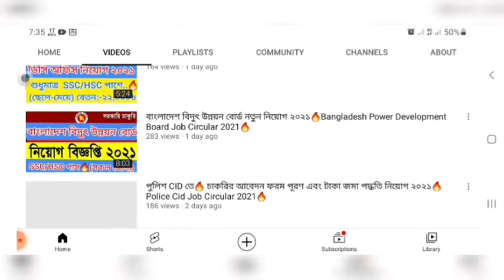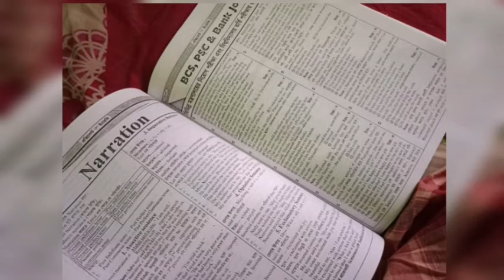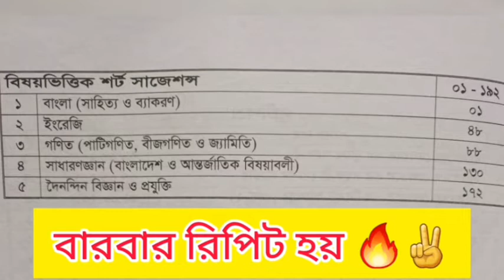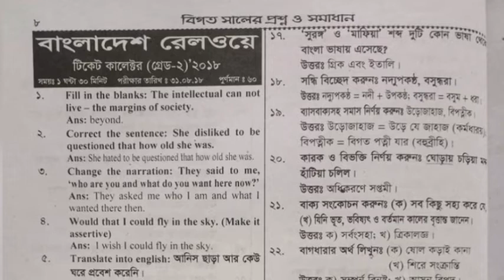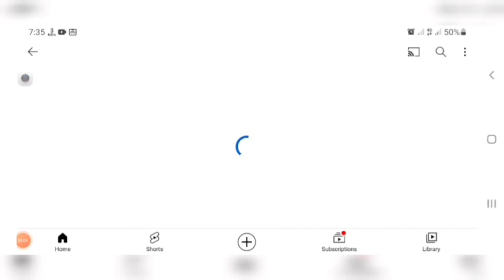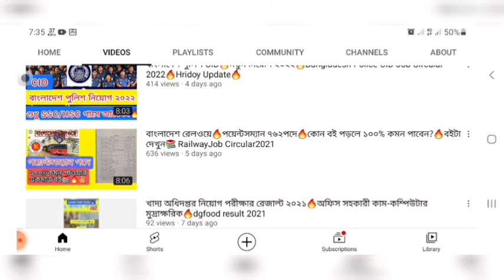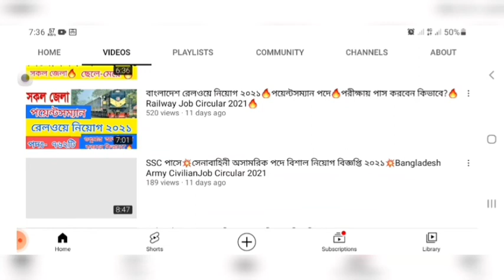পয়েন্টসম্যান এবং খালাসী পদে🔥 যা যা পড়লে চাকরী অবশ্যই হবে!🔥 রেলওয়ে নিয়োগ ২০২১ 🔥 Railway Circular 2021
১০০% কমন পেতে অবশ্যই আমাদের বইটা সংগ্রহ করুন 🔥✌️📚

কলঃ-০১৯৫১-৩৭৭৫৩৭ 📲

👇পয়েন্টসম্যান এবং খালাসী পদে 🔥 কোন বই পড়লে চাকরী হবে? 🔥 রেলওয়ে নিয়োগ ২০২১ 🔥Railway Job Circular 2021👇

👇SSC পাশে🔥 রেলওয়ে নিয়োগ খালাসী পদে ১০৮৬🔥 কাজ কি? বেতন কত? প্রমোশন হবে? Railway Job Circular 2021 🔥👇

SSC পাশে🔥 ১০৮৬ পদে বাংলাদেশ রেলওয়ে নতুন নিয়োগ ২০২১🔥 Bangladesh Railway Job Circular 2021 🔥